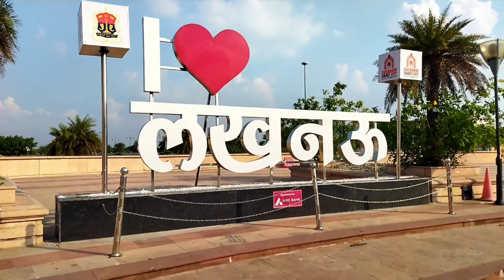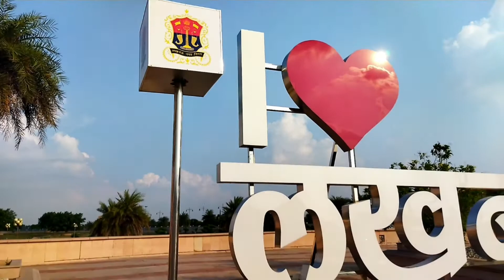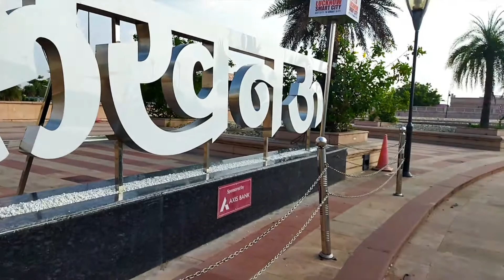I Love Lucknow ❤ || New Selfie Point in Lucknow || I Love Lucknow 1090 Chauraha - Tabish Ahmad Khan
Hello Everyone
This is Tabish Ahmad Khan And Welcome back To My Yotube Channal

Gys this is Best Location For Selfie point I love Lucknow so gys Go and Click Photos & Selfie This beautifull Location And I hope Apko pasand ai ho ...

I Hope Apko Video pasand ai ho